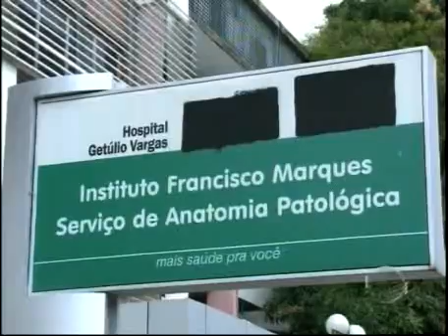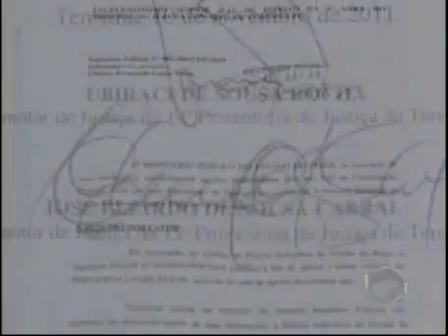Corpo de Fernanda é enviado para SP e PF realiza varredura na obra do MPF